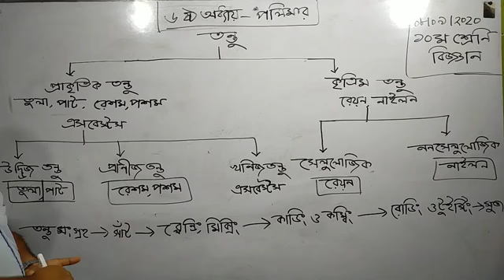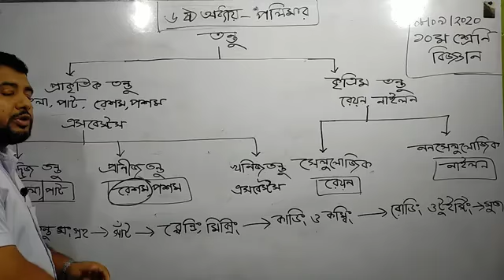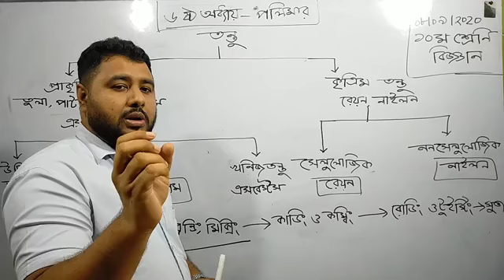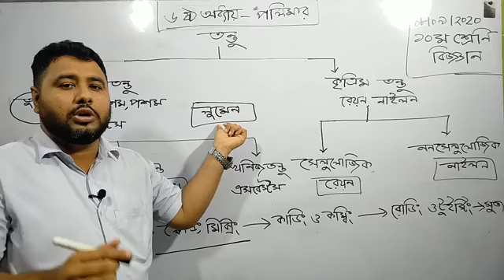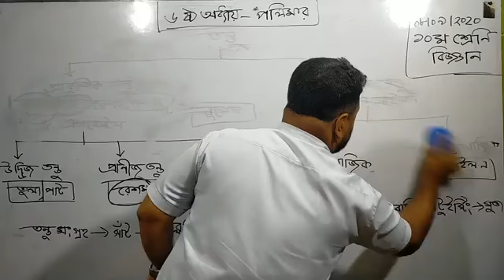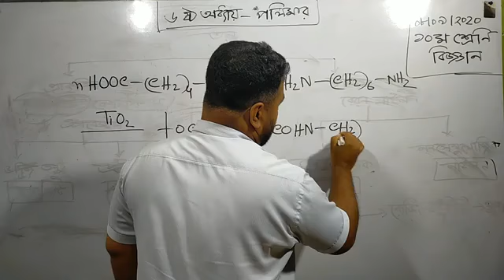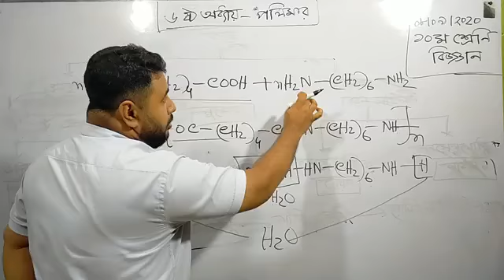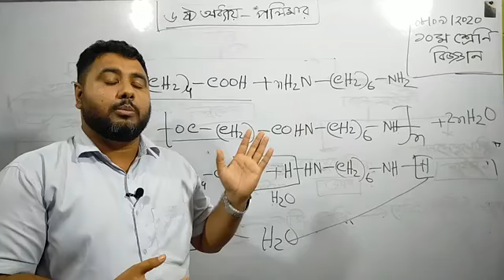১০ম শ্রেনী - বিজ্ঞান - ৬ষ্ঠ অধ্যায় (পলিমার) - মোঃ ইকবাল হাসান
মোঃ ইকবাল হাসান
বিজ্ঞান
৬ষ্ঠ অধ্যায় (পলিমার)
১০ম শ্রেনী
আহমেদ বাওয়ানী একাডেমী স্কুল এন্ড কলেজ
আরমানীটোলা, ঢাকা-১১০০